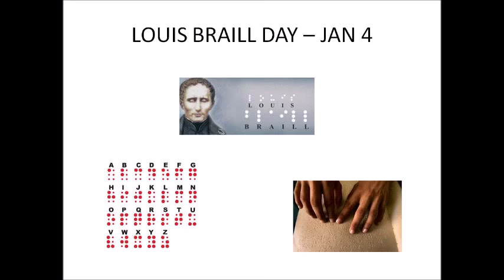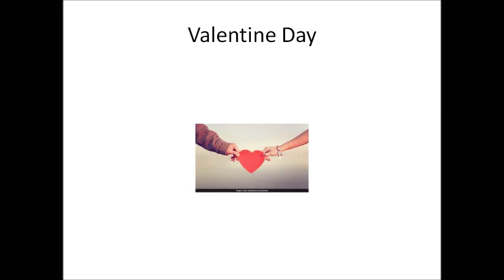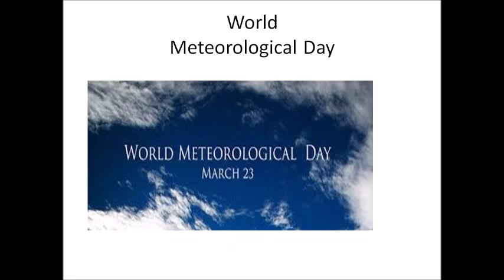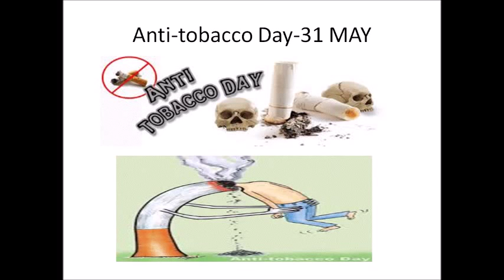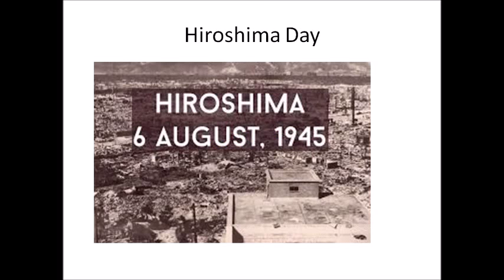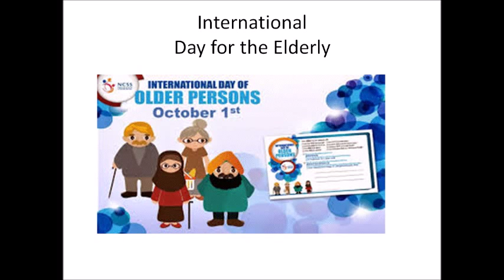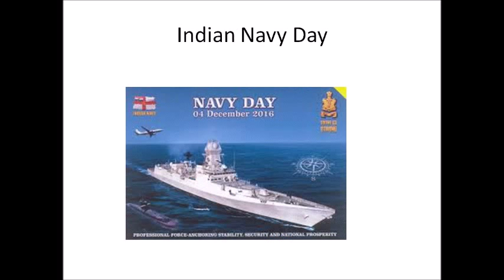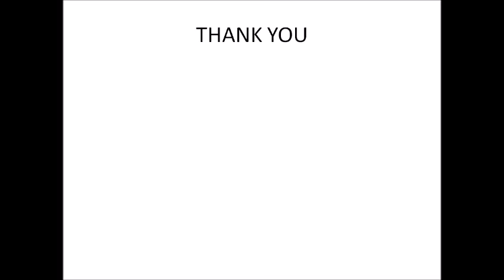important days with photos- STATIC GK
FOR MORE OF THIS TYPE COMMENT ON WHAT TOPIC YOU WANT